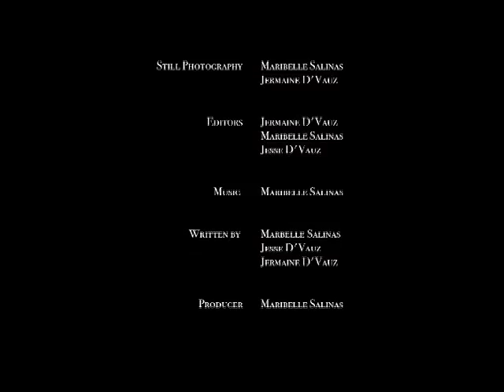Dance Effect - Short film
This is a short film that i entered in the MOSO short film competition.

It's about a boy who has a passion for dance but isn't the smartest or motivated student. When he finds out there's an opportunity to get a scholarship to NY school of dance he meets up with his Principal. His principal tells him that to get the scholarship he needs to boost up his education to get the scholarship.

Watch and see what happens in the end!

Starring:
Jesse D'V, Jay D'V, Maribelle, Nancy B, Linda G, Jodie J.

Directed by Maribelle Salinas (aka M-SaL)

Thanks to Jesse and Jay, I couldn't of done it without you guys. love u much!!